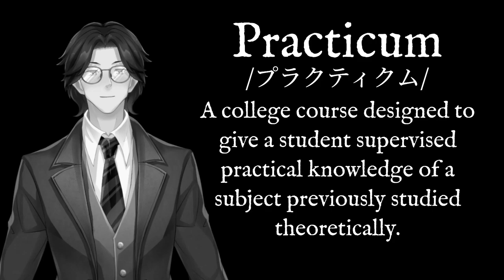P: Practicum: Wear Your Dictionary: English: Katakana: Transliteration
Practicum [プラクティクム] A college course designed to give a student supervised practical knowledge of a subject previously studied theoretically.

Greetings, We're "Wear Your Dictionary". We're into wordsmanship, lexicography, logomania, logolatry, epeolatry and lexiphanicism. Click above to see our logolatrous proselytising to inbring linguaphila to the masses via the aggregation of wearable dictionary entries